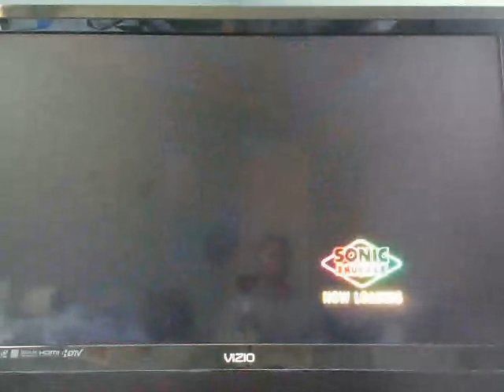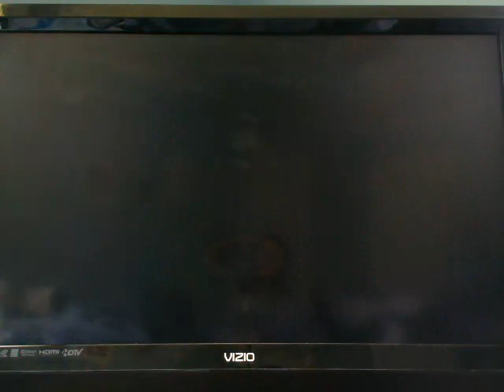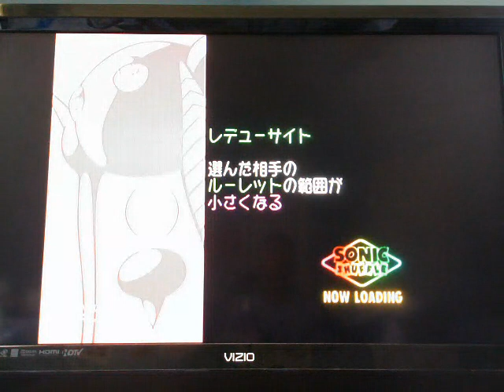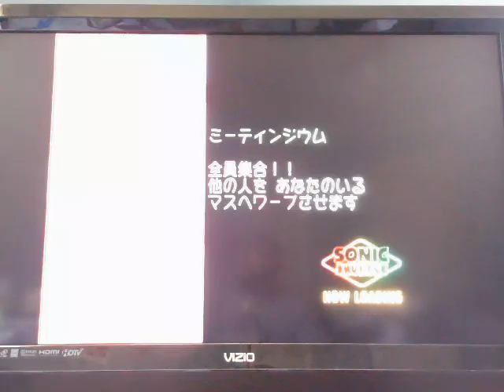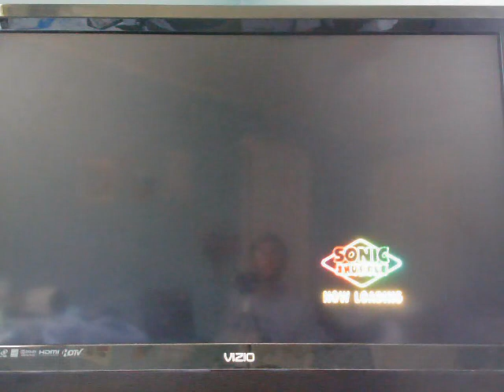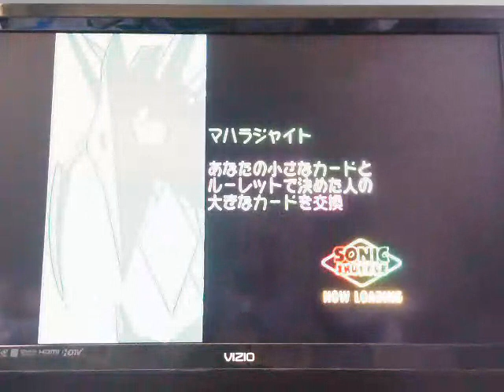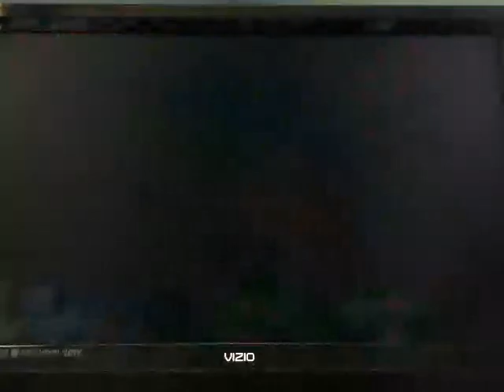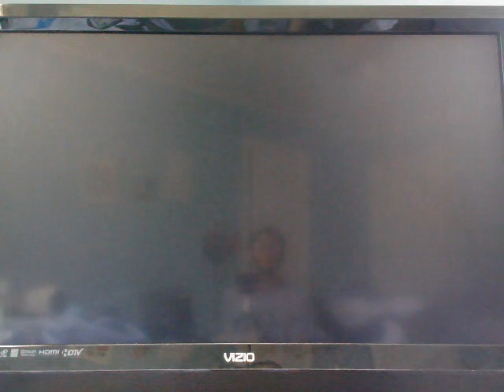Sonic Shuffle JP Version - VS Mode as Big with Hard AI in Emerald Coast 1/2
Here it is the start of Versus Mode in Sonic Shuffle for the 8 character Dolls. 1st game is Emerald Coast as Big VS Amy Tails and Gamma who are set on Hard Mode. This is Part 1 that covers Precioustones 1-6 enjoy.